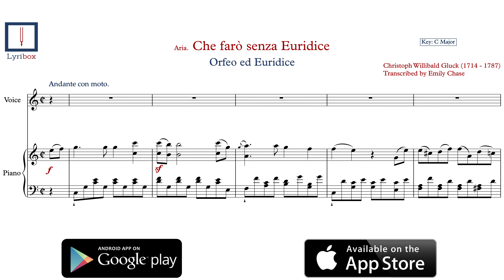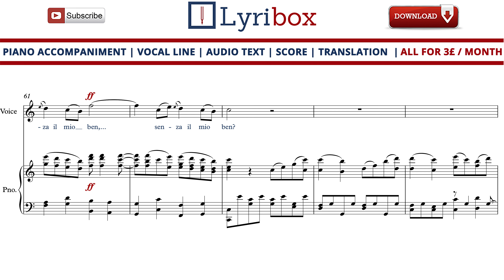Che Faro Senza Euridice by Gluck – Karaoke / Vocal line with sheet music of Che Faro Senza Euridice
Download the Karaoke / Vocal line with sheet music and lyrics of ‘Che Faro Senza Euridice ' from Orfeo ed Euridice Act II by Christoph Willibald Gluck

Che Faro Senza Euridice LYRICS:

Che farò senza Euridice?
Dove andrò senza il mio ben?
Euridice!… Oh Dio! Rispondi!
Io son pure il tuo fedel!
Euridice… Ah! non m’avanza
Più soccorso, più speranza,
Né dal mondo, né dal ciel!